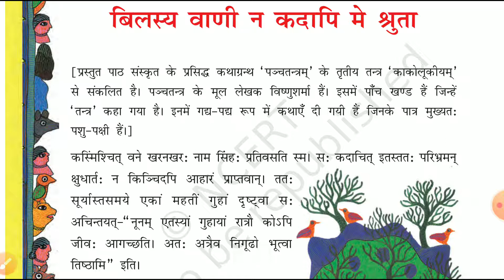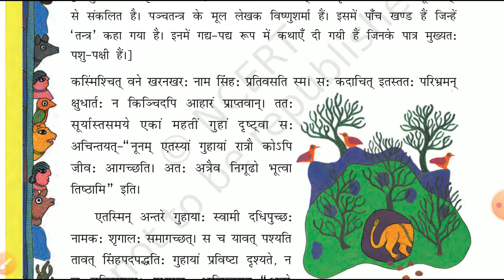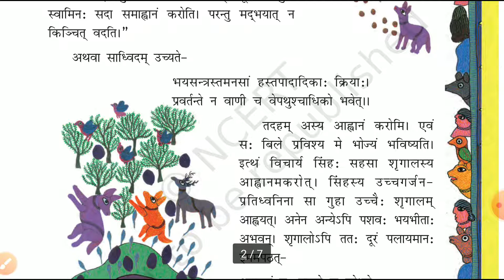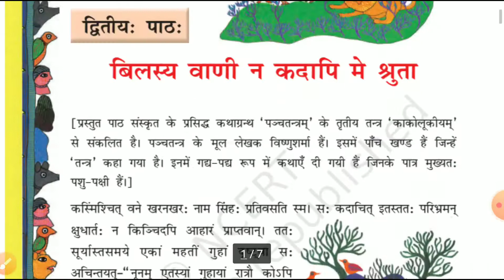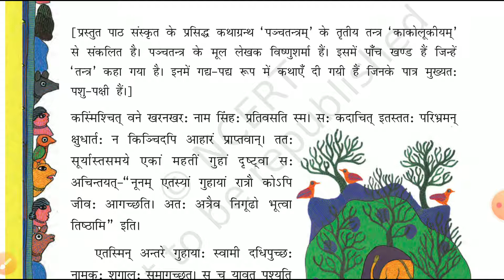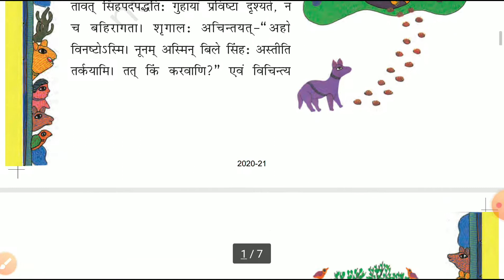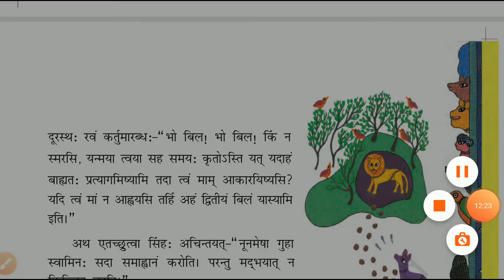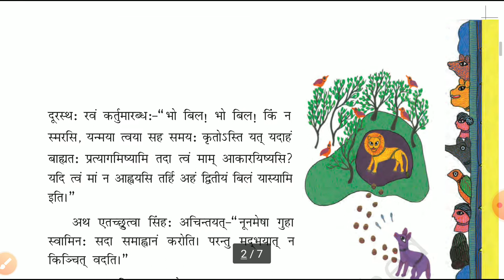Ncert class 8th Sanskrit chapter 2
Bilasya vani na kadapi me shruta, बिलस्य वाणी न कदापि मे श्रुता